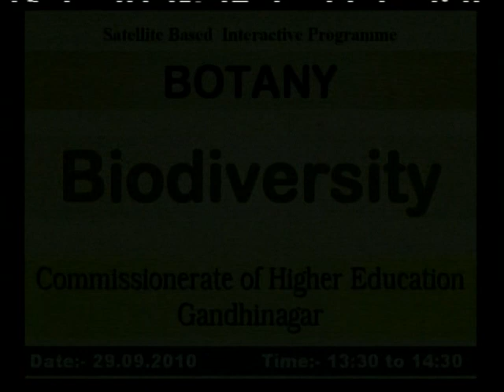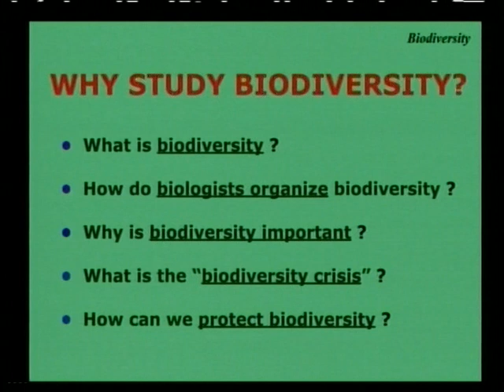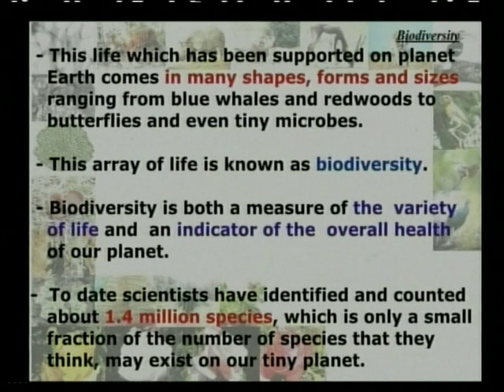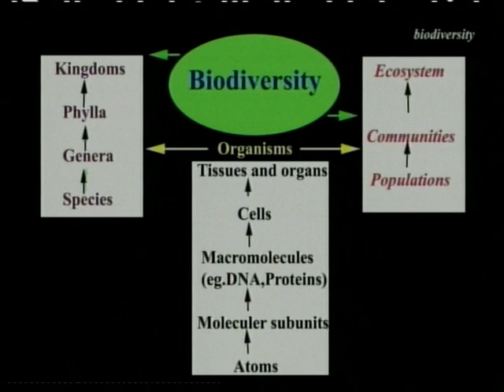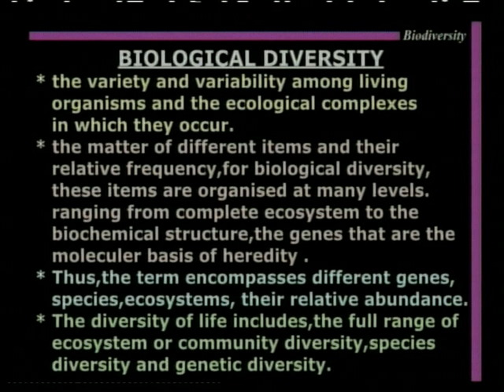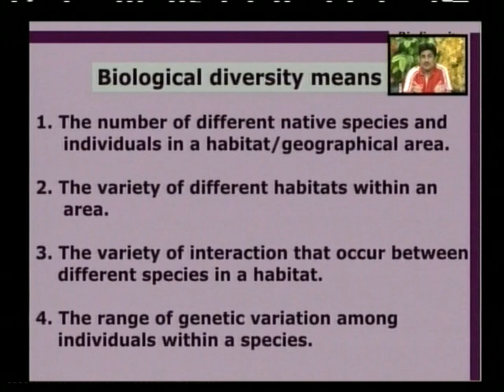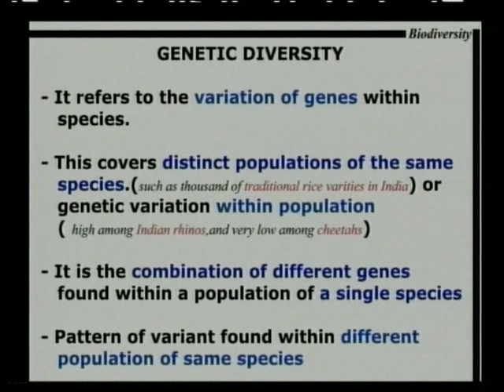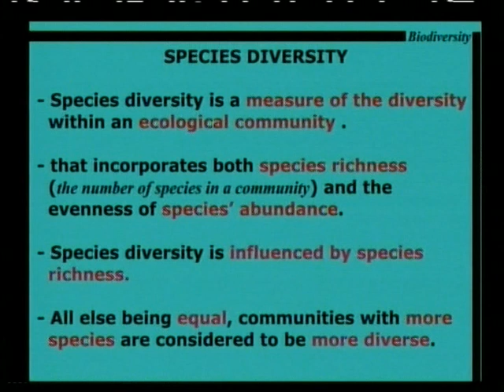Biodiversity Part 1